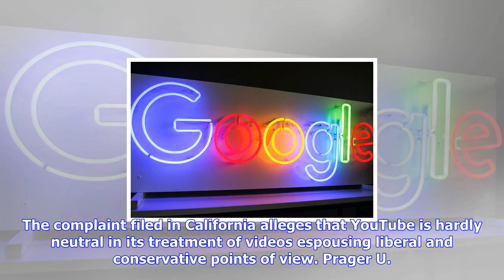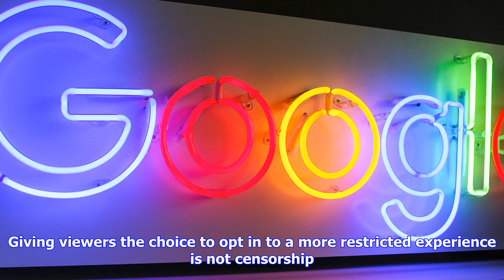Breaking News | Google responds to lawsuit accusing youtube of censoring conservatives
Google responds to lawsuit accusing youtube of censoring conservatives

Beata ZawrzelNurPhoto via Getty Images Google Last week, Google was hit with a lawsuit from Prager U...